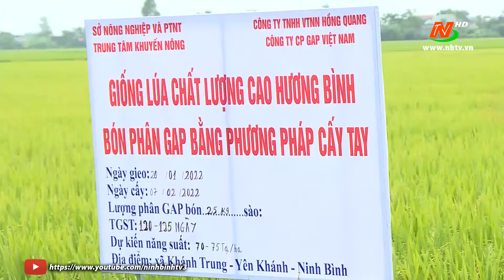Hiệu quả của mô hình sản xuất lúa theo chuỗi liên kết đồng bộ